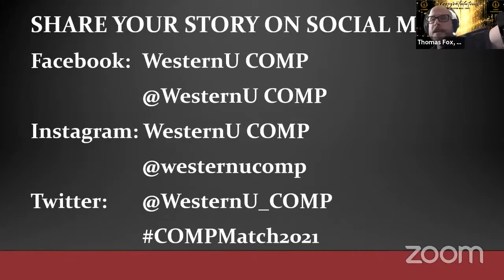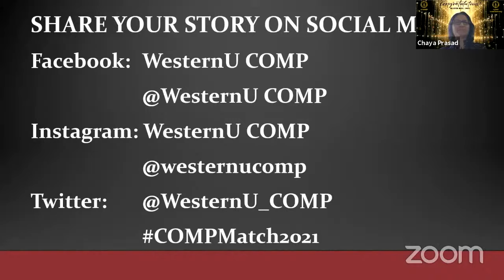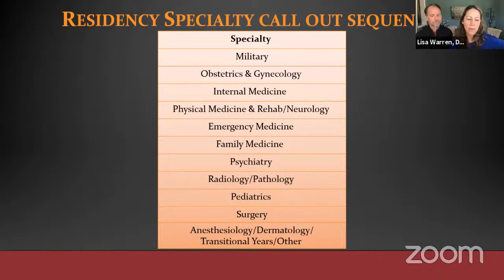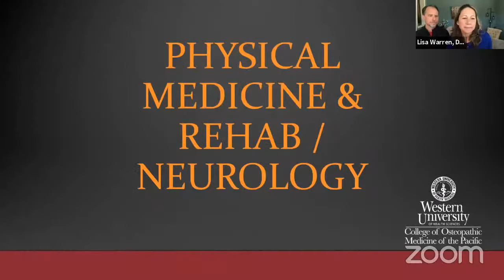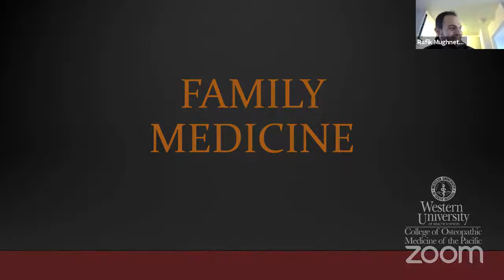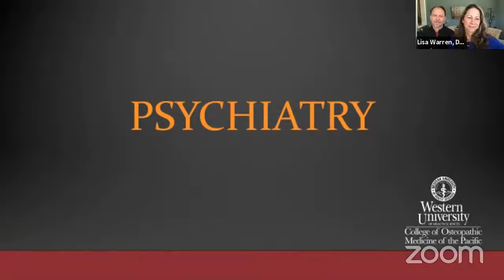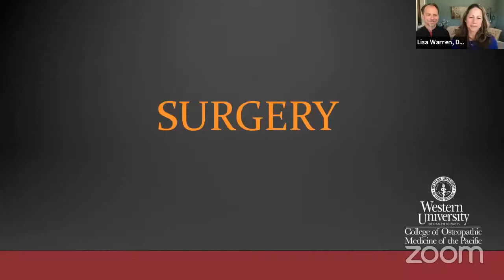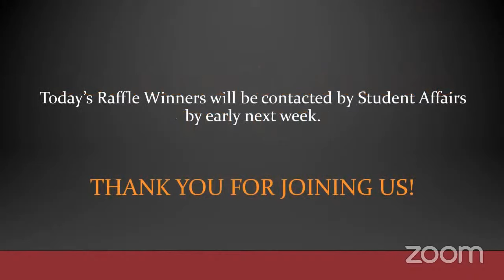Western University of Health Sciences: COMP Match Day 2021